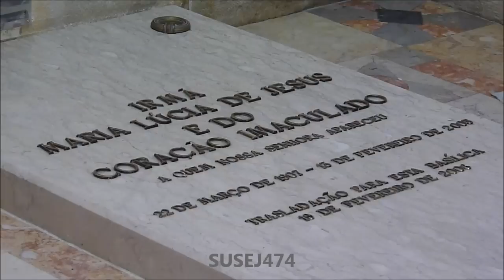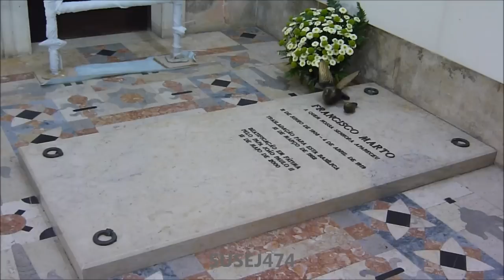TOMBES DE LUCIA DE JESUS DOS SANTOS, JACINTA ET FRANCISCO MARTO (les 3 petits berger).novembre 2014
de Jesus dos Santos (née le 22 mars 1907 à Fátima au Portugal et décédée le 13 février 2005 à Coimbra au Portugal), est une religieuse portugaise de l'Ordre du Carmel. Avec ses cousins Jacinta Marto et Francisco Marto, elle aurait été témoin de l'apparition de Notre-Dame de Fátima.
En 1926, elle aurait vécu le comble de sa vie religieuse en étant témoin d'une théophanie trinitaire, c'est-à-dire une apparition divine de la Sainte Trinité.
Également dénommée sœur Lucie, elle vivait recluse depuis 1948, avec interdiction formelle de communiquer avec l'extérieur, au carmel de Sainte-Thérèse à Coimbra, où elle menait une vie pieuse et contemplative.